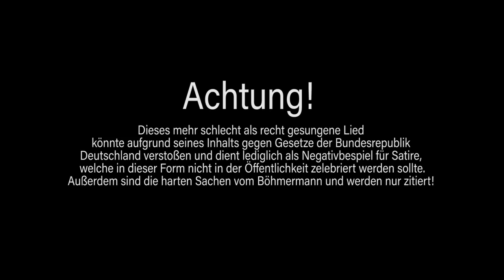JAN BÖHMERMANN — Erdogan-Song DE Gedicht Cover Schmähkritik NeoMagazinRoyale jesuisböhmi fr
Jan Böhmermann accused Turkish president of ‘repressing minorities, kicking Kurds and slapping Christians’ in satirical sketch
… “What could happen now?” Böhmermann asks after finishing the poem. “Potentially they’ll take it off their website,” …
… In an op-ed in Die Welt, Matthias Döpfner praised the poem as a successful attempt “to make us think about how a society deals with satire – and, more importantly, the satire intolerance of non-democrats”…
... For Böhmermann, whose boundary-pushing show Neo Magazin has won him many young fans in a German comedy scene that can be cosy and prone to the formulaic, it is not the first time he has found himself in hot water...
— No Comment! —